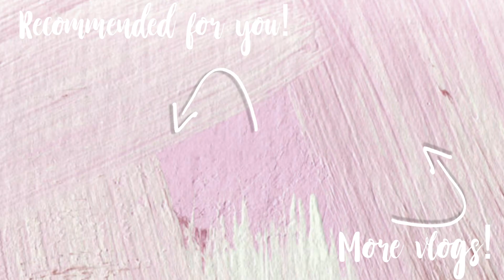IT'S MOVING TIME!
Time to start the move! :)